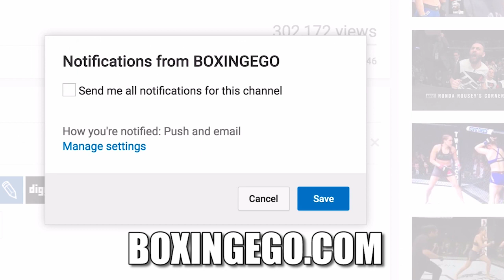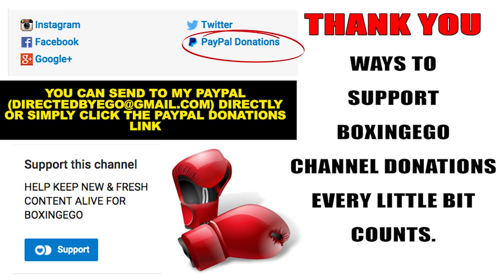MIKEY GARCIA EXPLAINS WHY YURIORKIS GAMBOA FIGHT NEVER HAPPENED RESPONDS TO TOP RANK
EGO OF BOXINGEGO (FORMERLY EGOSWORLD1) MIKEY GARCIA RESPONDS TO TOP RANK HEAD EXPLAINS WHY YURIORKIS GAMBOA FIGHT FELL THROUGH BACK IN THE DAY.